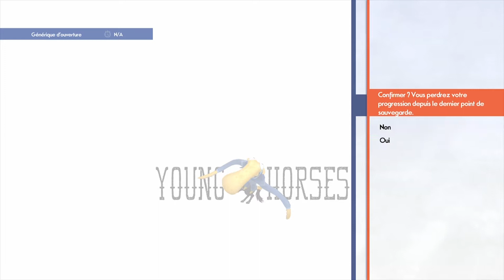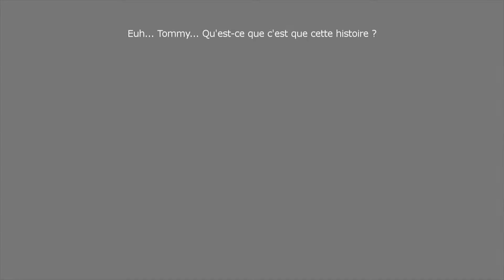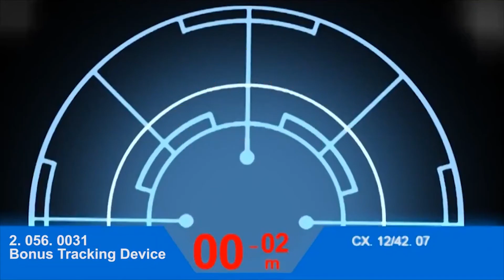Let's play #19 Octodad : La vie est elle plus simple avec 8 bras ?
Imagine t'es un poulpe et tu veux emballer une fille... que faire? met donc un costard mais je te préviens il va falloir assurer pour pas se faire griller...
Octodad est un devenu un grand classique dans le secteur indé, alors oui il y a déjà la blinde de let's play dessus... mais j’avais envie de me taper des barres de rire avec la noobinette!
Et puis j'ai concocté un petit bonus en fin de vidéo: savourez donc mes beignets de calamar! bon ap'